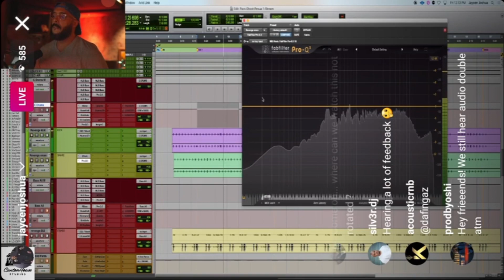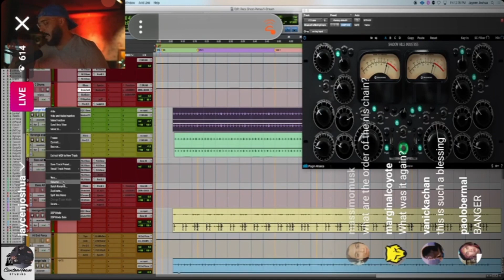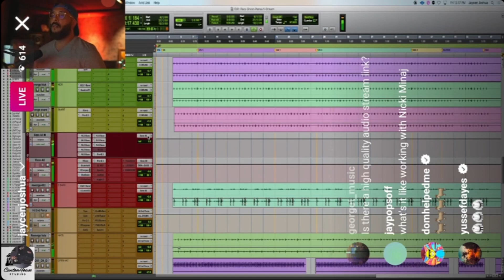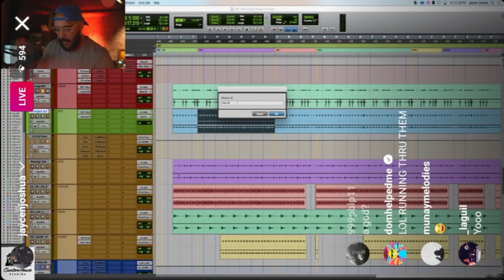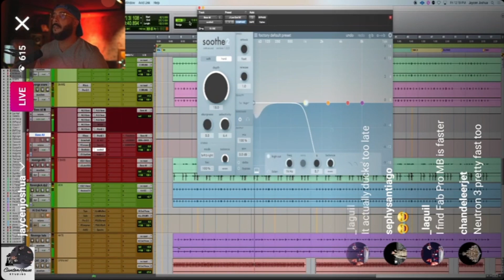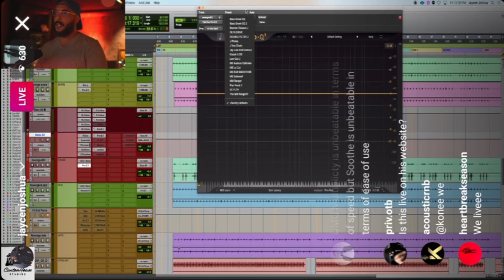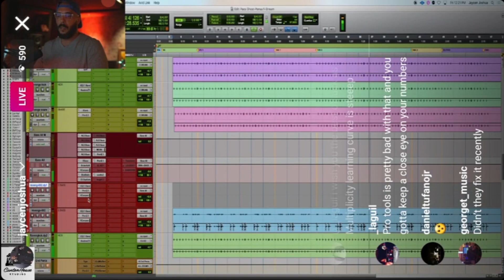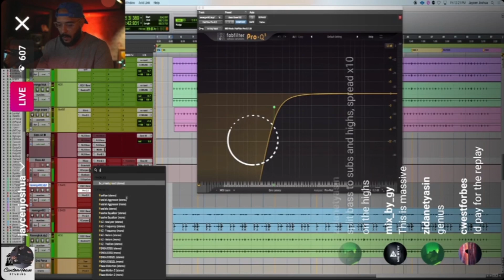Jaycen Joshua | Mixing Engineer | Drum Bus Punch Trick 2022